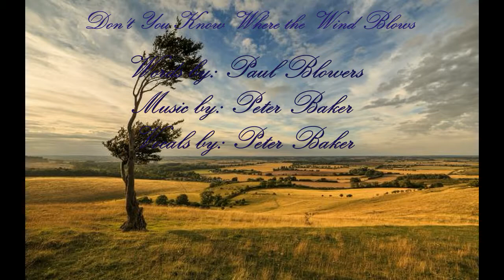Do You Know Where the Wind Blows